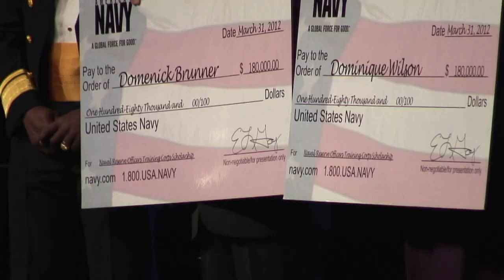CNO Speaking at National Society of Black Engineers Award Ceremony March 31, 2012 (News Story)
120331-N-WL435 PITTSBURGH (March 31, 2012)--Chief of Naval Operations Adm. Jonathan Greenert speaks at the National Society of Black Engineers award ceremony about the importance of diversity and gives five African-American students $591,000 in Navy scholarships. (U.S. Navy video by Mass Communication Specialist 1st Class Peter D. Lawlor/Released)